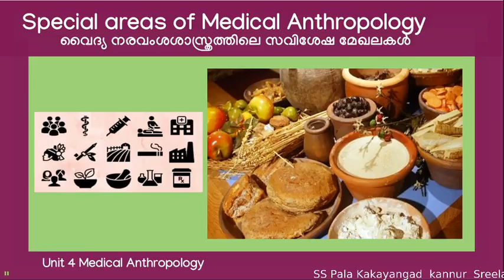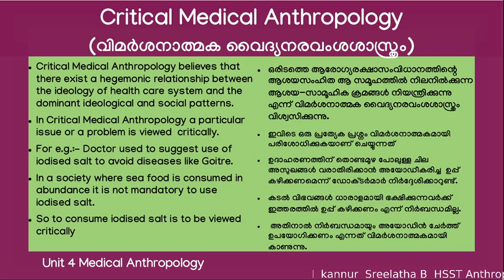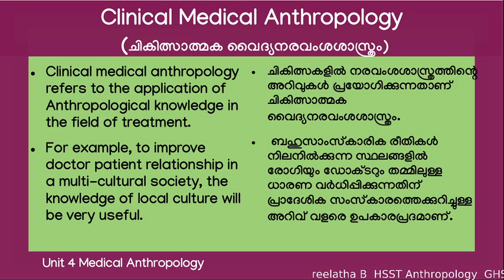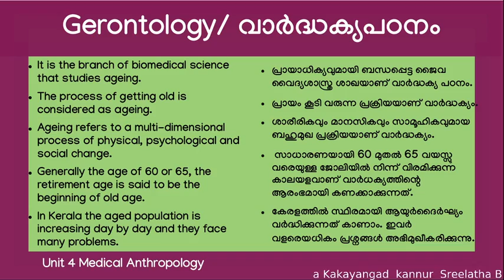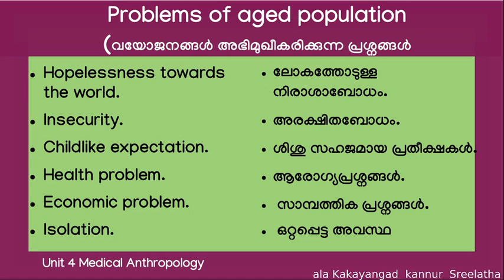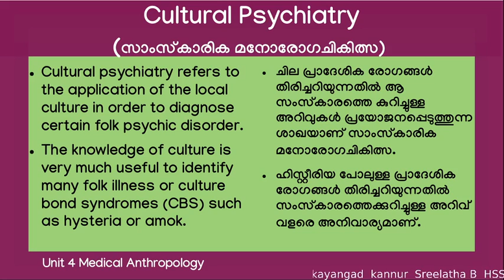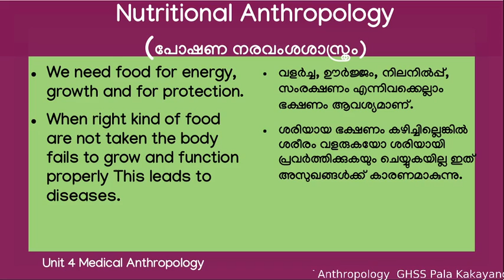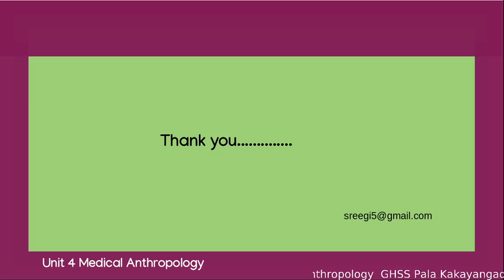Special areas of Medical Anthropology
A class on Critical,Clinical and Nutritional Anthropology based on Plus Two Anthropology Kerala Higher Secondary Education